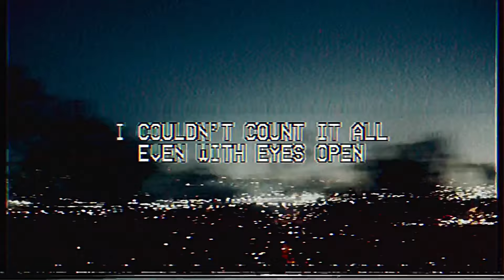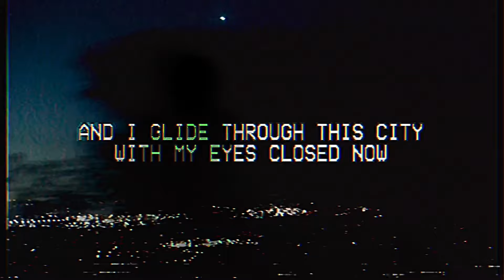Evergreen - Barny Fletcher (Visualiser)